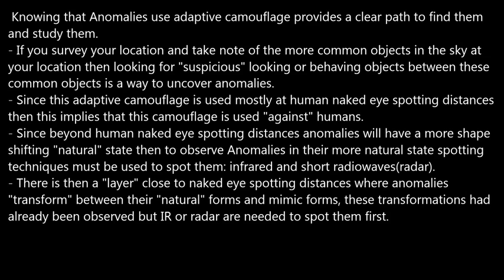Actionable Knowledge.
Key steps for systematically observing anomalies:
1- Infrared spotting.
2- The use of very high optical magnification able to resolve distant object details.
3- Direct signaling to the anomalies spotted. Anomalies will change behaviour and body geometry in response to "smart" signals.

These are some frequently observed anomalous properties:

1- A flying object with a rigid tether in any direction.

2- Any object with Variable surface "topology": like for example from a "0" to a "5", then that is anomalous.

3- An elongated object that moves without tumbling.

4- Any object that responded to direct signals by flaring.

5- Any object that released secondary objects or split in multiple parts and then these objects/parts continue to move autonomously.